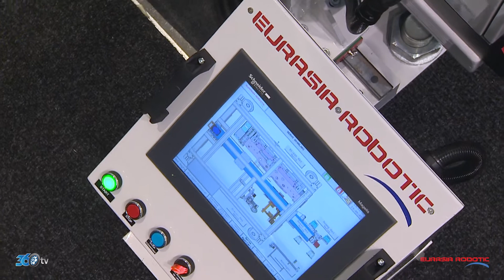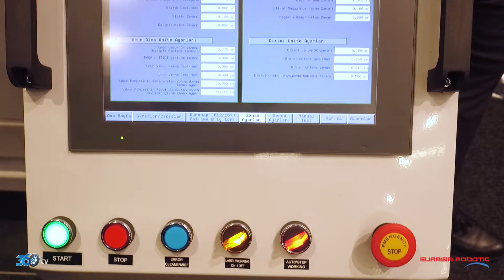Eurasia Robotics - Plasteurasia Fuarı 2019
Eurasia Robotics için Tüyap Plasteurasia fuarında hazırlamış olduğumuz fuar tanıtım filmi.

Siz de fuar sektörünün en güçlü firması ile çalışmak istiyorsanız;